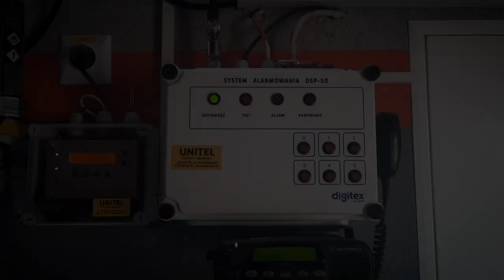[OSP Kaczory][PROMO 2023][Film promocyjny]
Zapraszamy do wstąpienia w nasze szeregi.
Ostatni film zapraszam 💪👨‍🚒🚨
Strona OSP Kaczory na Facebooku tam możesz dowiedzieć się więcej 💪👨‍🚒🚨
🚨👨‍🚒Bogu na chwałę ludziom na ratunek👨‍🚒